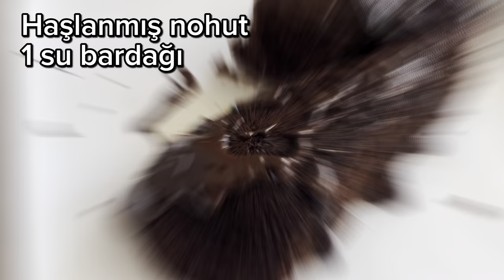UNSUZ,GLUTENSİZ🍫ÇİKOLATALI ENFESS NOHUTLU KEK TARİFİ🎯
1 su bardağı nohut(haşlanmış)
2 yemek kaşığı kakao
2 yemek kaşığı hindistan cevizi
Yarım çay bardağı tahin
Yarım çay bardağı pekmez
2 yumurta
1 çay kaşığı karbonat
1 paket vanilya

Üzeri için; Çikolata,pudra sekeri(isteğe bağlı)